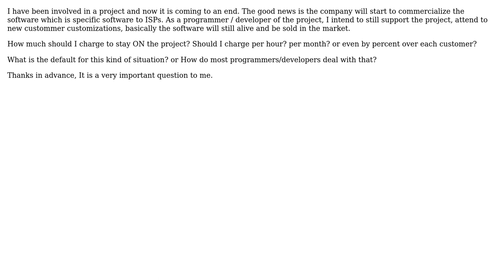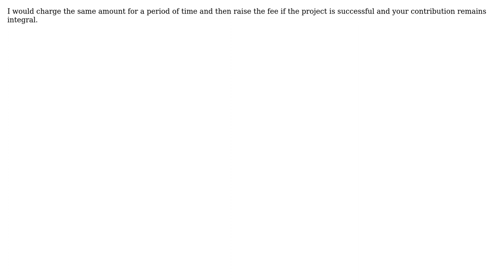Software Engineering: How much to each part? (2 Solutions!!)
Software Engineering: How much to each part?

With thanks & praise to God, and with thanks to the many people who have made this project possible! | Content (except music & images) licensed under CC BY-SA | Music | Images & others | With thanks to user Steven A. Lowe user Fred Wilson user durron597 user devasia2112 and the Stack Exchange Network Trademarks are property of their respective owners. You are responsible for your own actions.